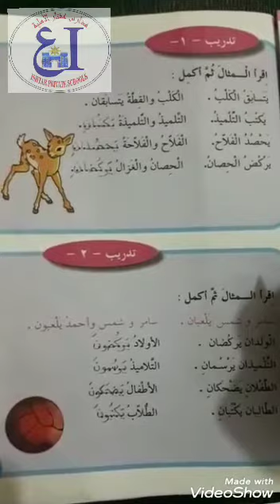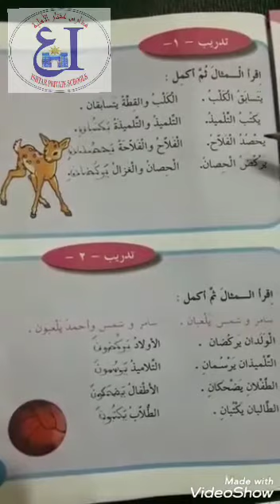القراءة للصف الثاني الإبتدائي(٥/ ٤/ ٢٠٢٠) حل تدريبات ص٩٩ - ص١٠٠